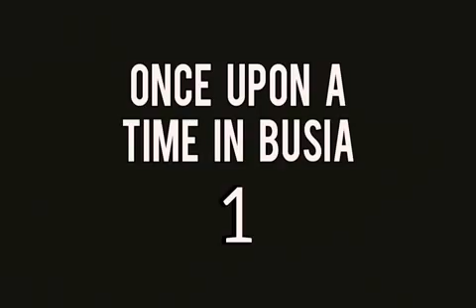once upon a time in Busia. Uganda movies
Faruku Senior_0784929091